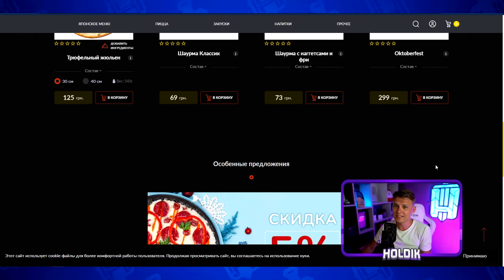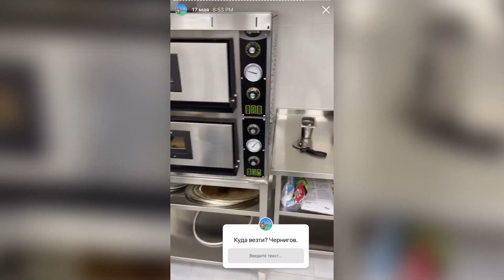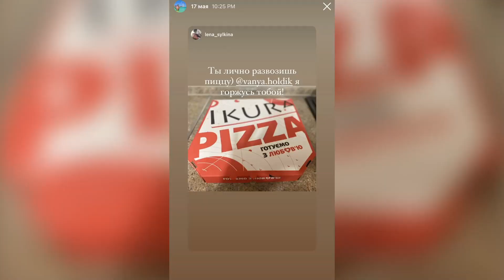РАЗДАЮ БЕСПЛАТНО ПИЦЦУ ПОДПИСЧИКАМ 🍕IKURA ЧЕРНИГОВ ♥